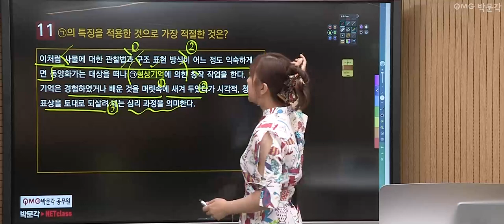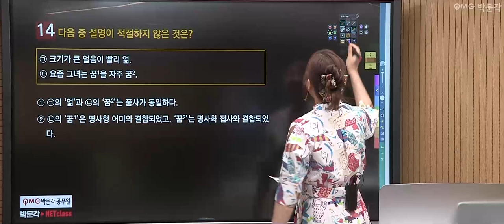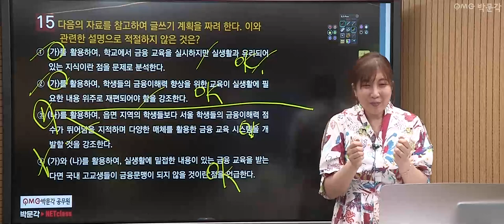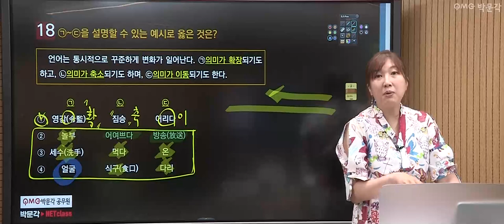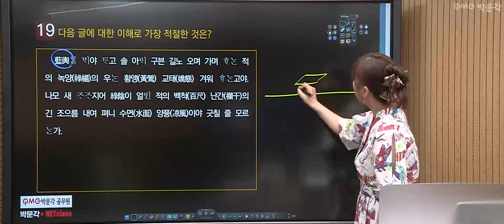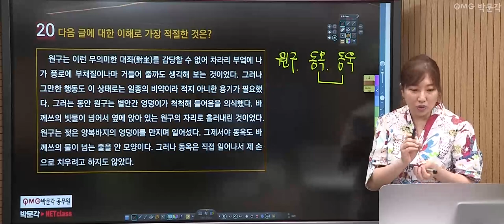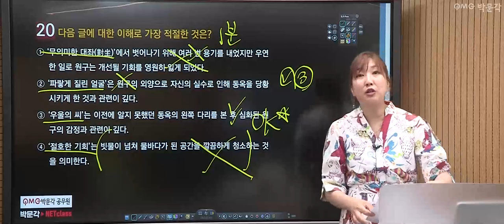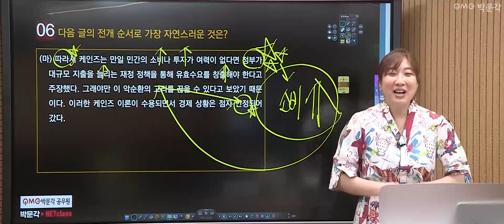[공무원국어] 찍기특강 140제 6회 | 공무원시험 준비하는 공시생들을 위한 공무원무료특강 | 강세진 국어 | 박문각공무원